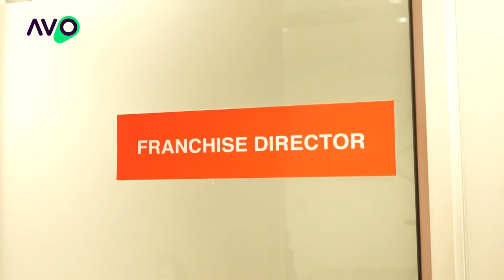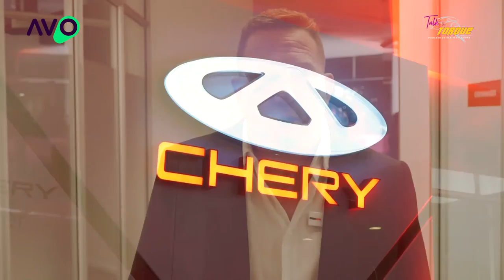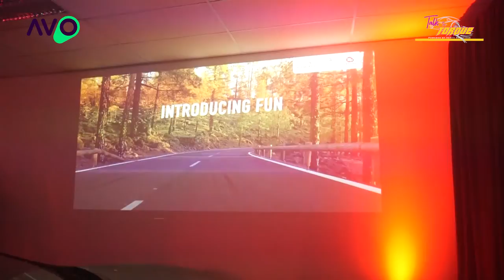Angel Motor Group successfully launched a new dealership Chery Midrand.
We are proud to welcome yet another new dealership to our dealer network. Angel Motor Group successfully launched a new dealership Chery Midrand.

Looking for a new vehicle? We only advertise for trustworthy, bank accredited dealerships.

@Women in Motoring South Africa